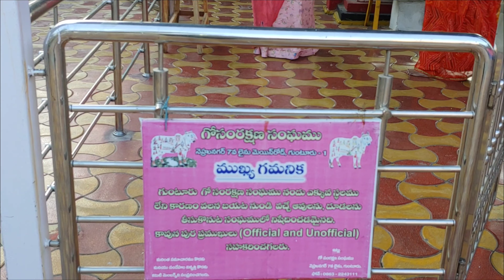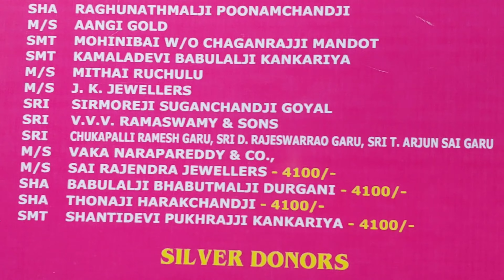avula sangam guntur || ox farm